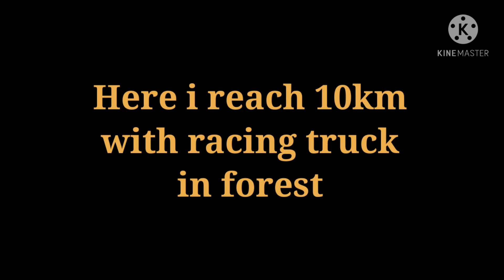Forest adventure|🌟10000🌟stars |Racing Truck|hill climb 2